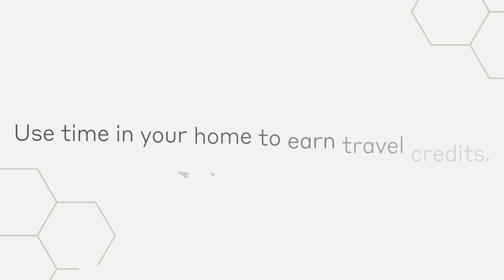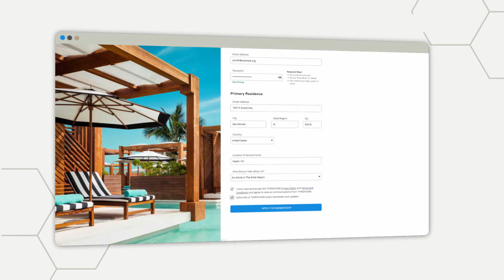ThirdHome Onboarding: How it Works (Standalone)